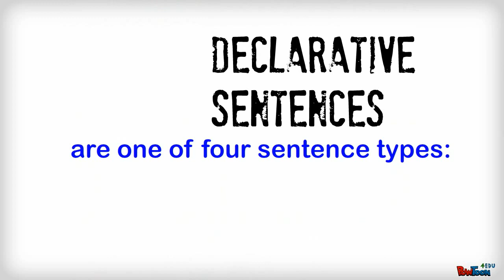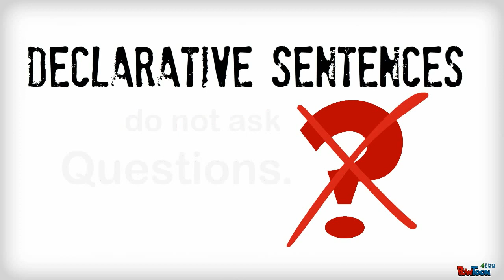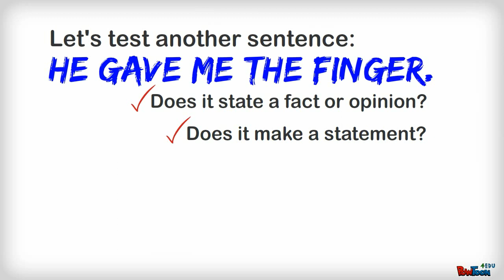Sentence Types: Declarative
TRIGGER WARNING
There's a couple of slides of classic nude statuary in the clip.  May not be suitable for everyone.

Introduction to declarative sentences-- Created using PowToon -- Free sign up . Make your own animated videos and animated presentations for free.  PowToon is a free tool that allows you to develop cool animated clips and animated presentations for your website, office meeting, sales pitch, nonprofit fundraiser, product launch, video resume, or anything else you could use an animated explainer video. PowToon's animation templates help you create animated presentations and animated explainer videos from scratch.  Anyone can produce awesome animations quickly with PowToon, without the cost or hassle other professional animation services require.